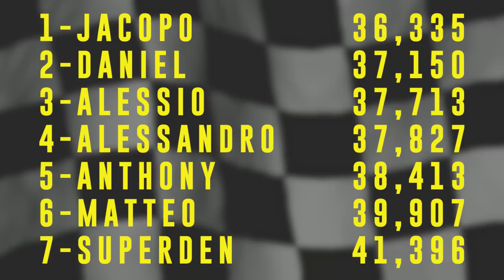GO-KART CHALLENGE EPICA - iPantellas vs TheShow